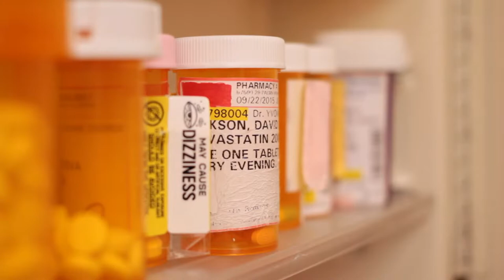Sweet & Savory Dessert Tray Recipe | Food Over 50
Who says desserts have to be sickly sweet and loaded with refined sugar? This sociable, Moroccan-style après supper treat requires no cooking, no baking and no burden on our next A1c test!